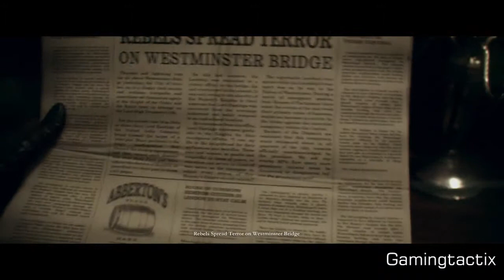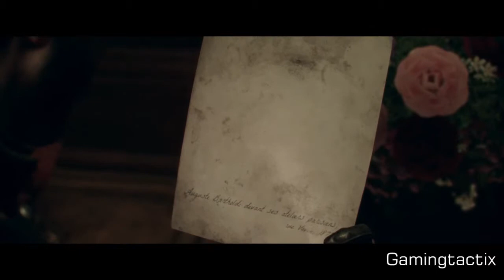The Order 1886 Part 13 - The Manor Infiltration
Hey gamers welcome to the 13th part of this awesome game. In this video we get more into the conspiracy surrounding the Order as we infiltrate the East India Trading Company Manor of Lord Hastings.

Welcome to the Order a secret council of knights that fight to protect the queen from tyranny and the citizens from unholy evils such as the Lycans or werewolves if you will. Prepare yourself for nightmares await you in the darkness.